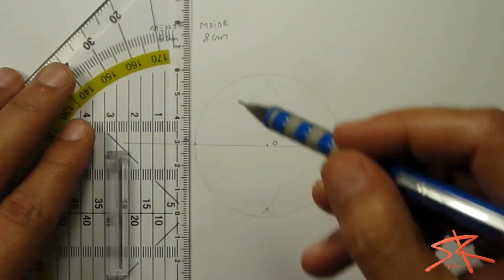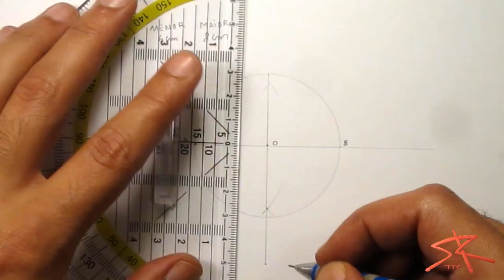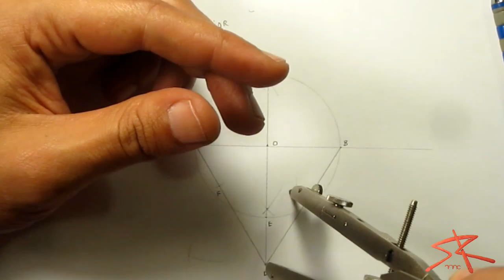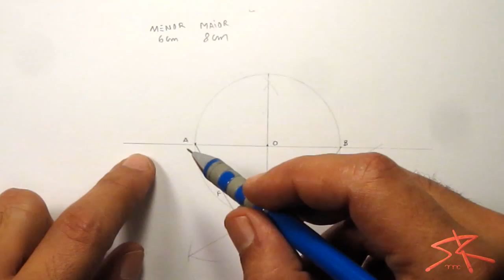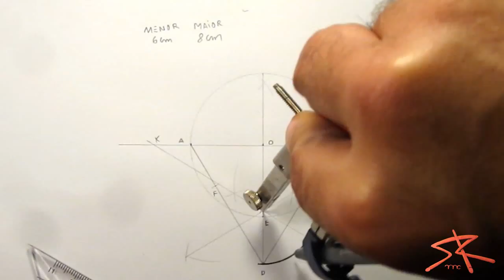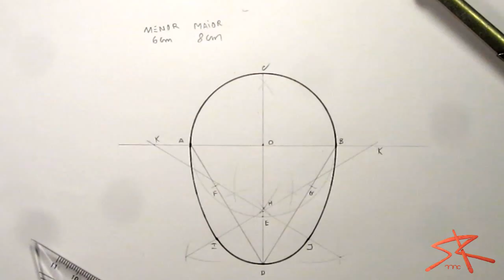Construção de óvulo dados o eixo menor e maior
Divirtam-se!

O vídeo ficou um pouco desfocado! os próximos ficarão melhores! :P